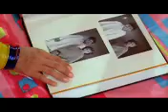Wasim Dar - Ishq Bolay (Vey Video)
Branded Music Video of Vey Water
Director: Faiq
Post: Post Amazers
Singer: Wasim Dar